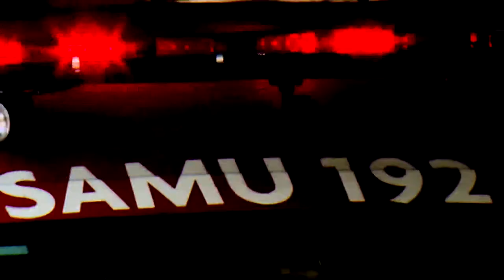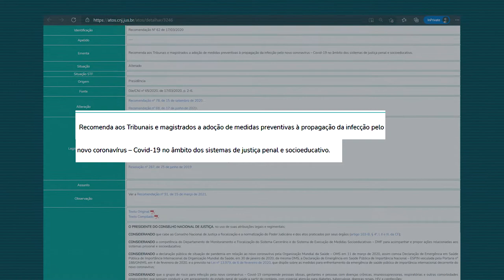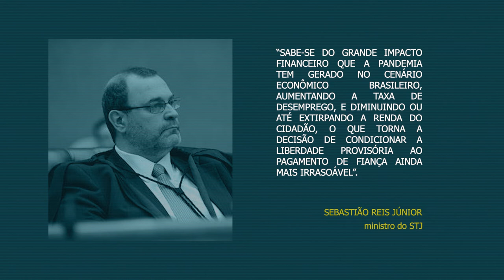Série Julgados Pandemia mostra como o STJ analisou casos envolvendo a população carcerária do país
A pandemia também trouxe novos desafios ao Judiciário na análise da situação dos presos. Diversas interpretações de leis precisaram ser ajustadas ao longo de um ano. No terceiro episódio da série de reportagens especiais para mostrar os conflitos mais presentes nas decisões da corte, relacionadas à crise sanitária, a Coordenadoria de TV e Rádio do STJ mostra como os ministros do tribunal analisaram situações envolvendo a população carcerária do país.